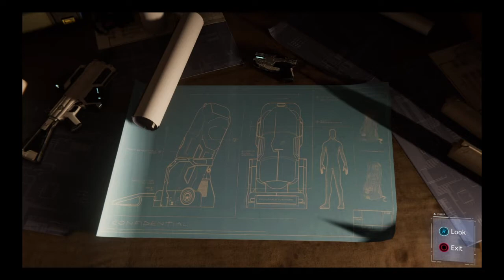Marvel Spider-Man Turf Wars Ultimate Difficulty Part 1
It doesn’t matter who we are, all that matters is our plan